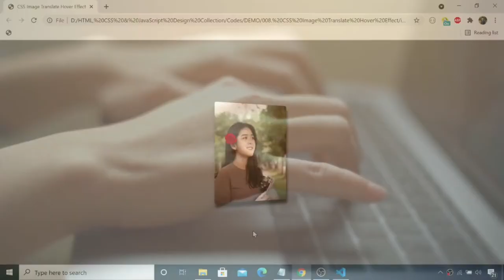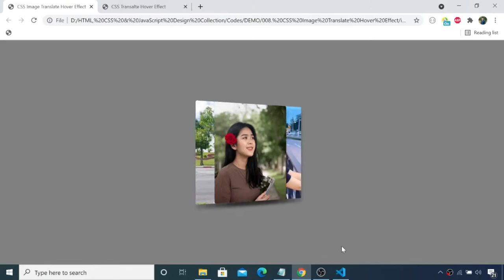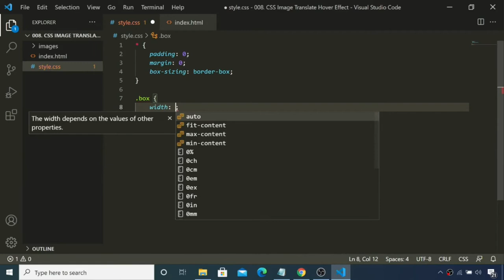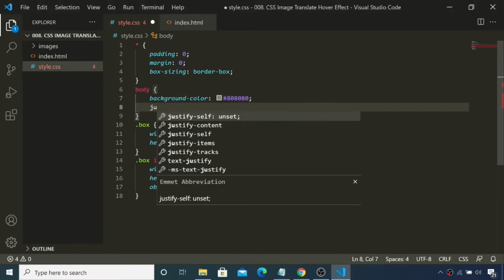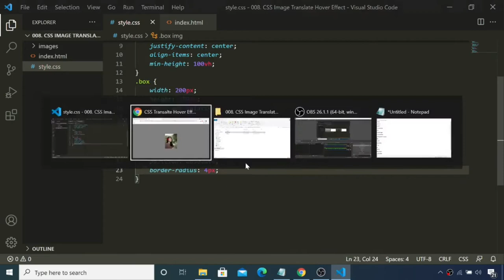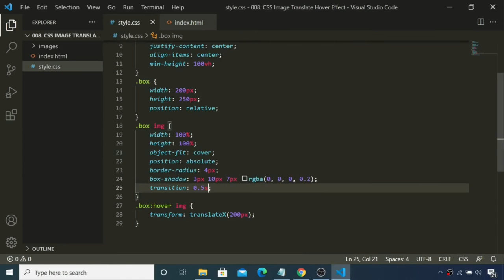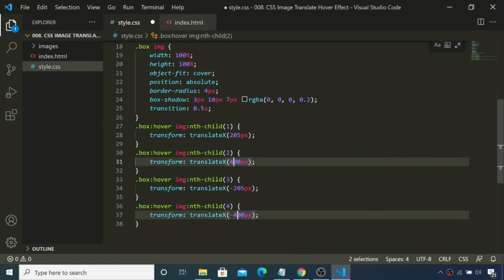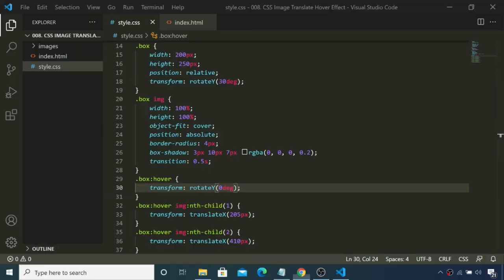(Myanmar မြန်မာ) - Image Translate Hover Effect Using Html and CSS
How to Make Image Translate Hover Effect Using Html and CSS (Myanmar - မြန်မာ)